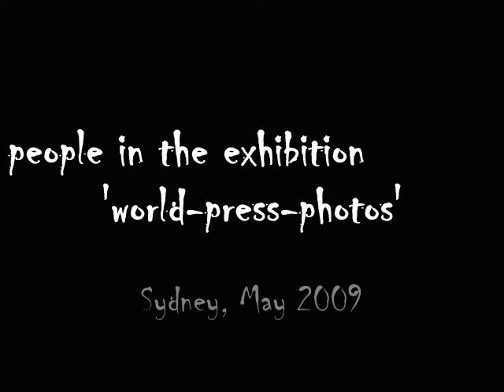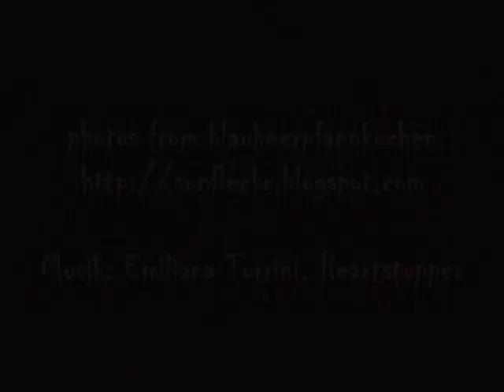people in the exhibition 'world press photos' Sydney 2009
My heart stopped beating, when I saw the pictures of so many wars, so much violence. That was the year 2009? Is this our century? Terrible.